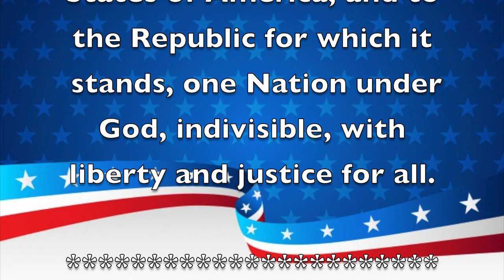Morning Announcements 10.4.19